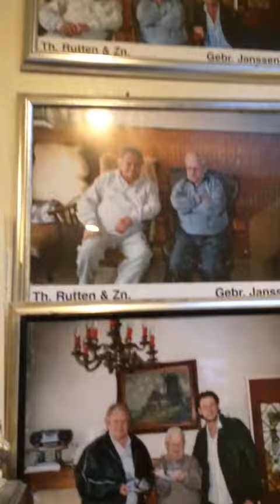Prezentare licitatie Theo Rutten & Zn. de pe columbofil.net